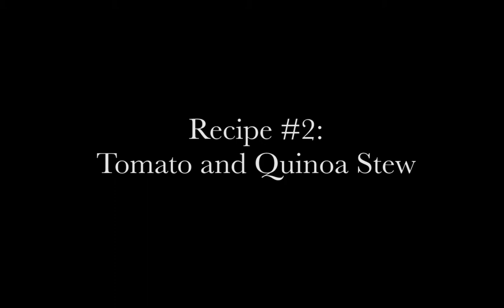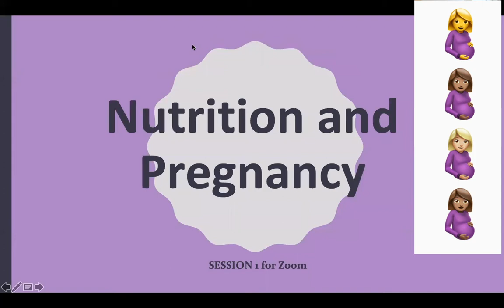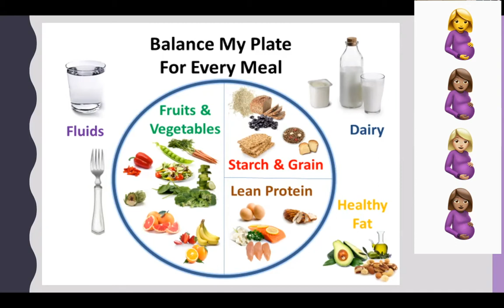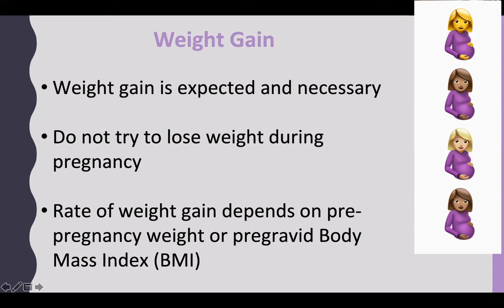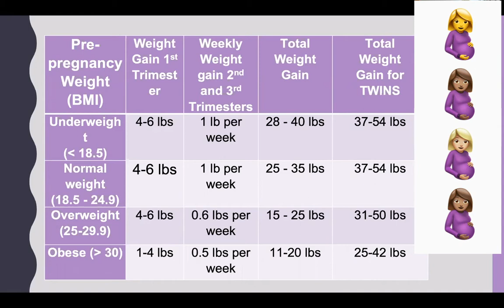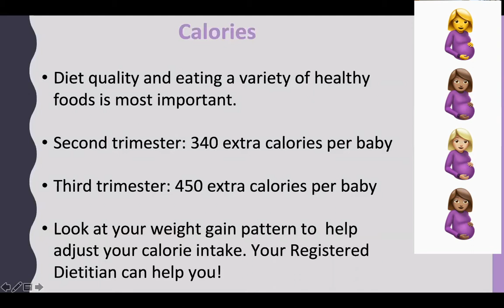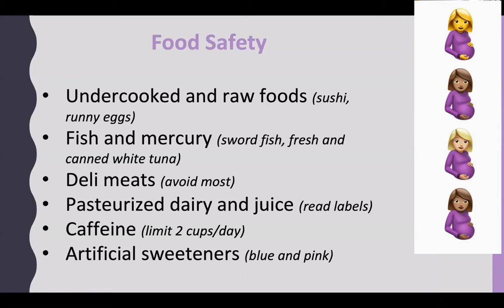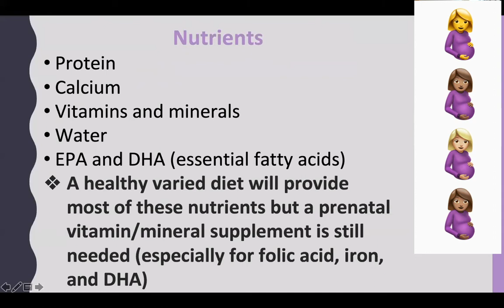zoom vclass 1 3